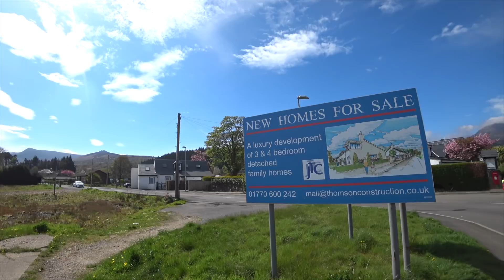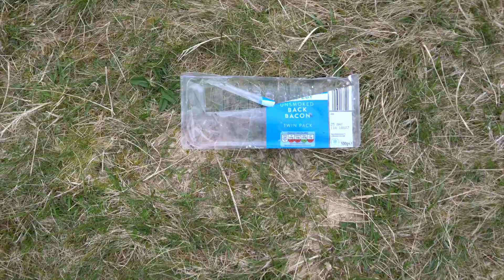Explore Scotland wild camping Isle of Arran Glen Rosa Scotland Nordisk Halland 2 LW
GRAPHICS BY BLUEGREEN
WILDCAMP 103